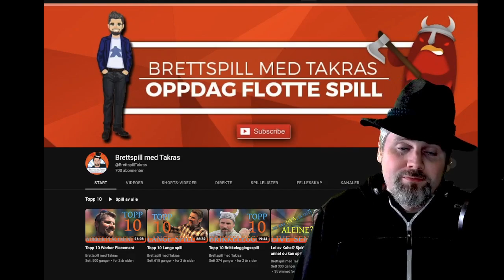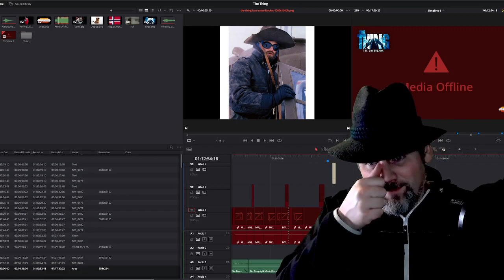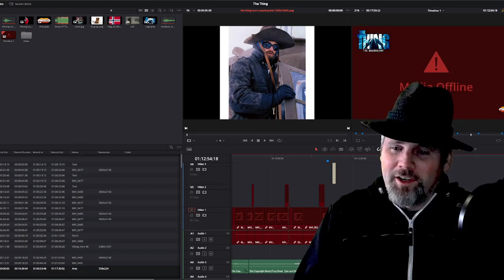Hva skjer med Brettspill med Takras? Statusrapport 2023!